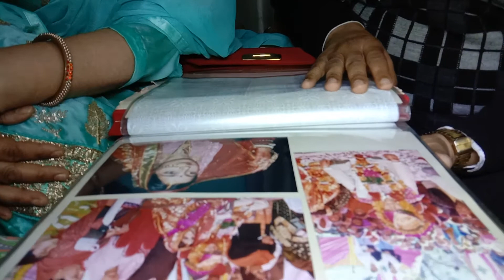एक तेरा साथ हमें दो जहा से प्यारा है